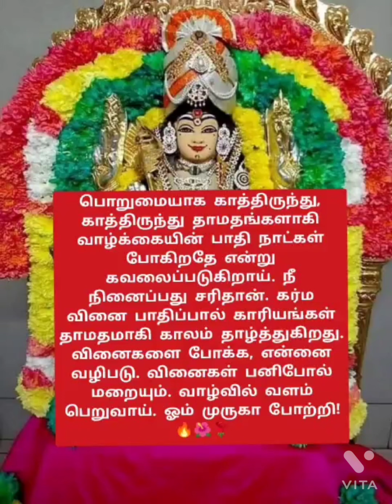🔥🌺🌹பொறுமையாக காத்திருந்து, காத்திருந்து வாழ்க்கையின் பாதி நாட்கள்🔥🌺🌹முருகனின் அருள் மொழிகள் 🔥🌺🌹